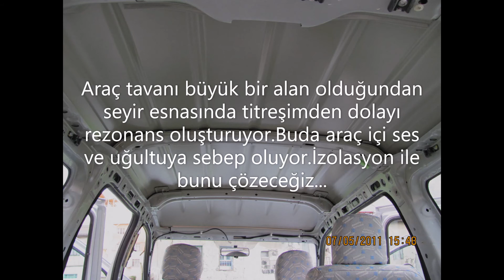DACİA LOGAN MCV TAVAN SES İZOLASYONU YALITIM YAPIMI 2 ARAÇ TAVAN SES YALITIMI İZOLASYON YAPIMI 2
OTO SES İZOLAYONU YALITIM YAPIMI .TAVAN İZOLASYON YAPIMI SES VE ISI İÇİN TAVAN YALITIM YAPIMI DACİA LOGAN MCV ARAÇ TAVAN İZOLASYON YAPIMI OTO TAVAN İZOLESİ , TAVAN KAPLAMASI SÖKÜMÜ, TAVAN KAPLAMA YAPIMI. OTOMOBİL TAVAN İZOLASYONU SES VE ISI İZOLASYONU. TAVAN İZOLASYON NASIL YAPILIR. TAVAN SES İZOLASYON YAPIMI. ARAÇ TAVAN DÖŞEME SÖKÜMÜ. ARAÇ İÇİ KAPLAMA NASIL YAPILIR. UCUZ VE EKONOMİK SES YALITIMI YAPIMI. ARAÇ MODİFİKASYON İŞLERİ. MODİFİYE İŞİ NASIL YAPILIR. TAMİRAT TADİLAT İŞLERİ. ARAÇ TAVAN SES İZOLASYON YAPIMI